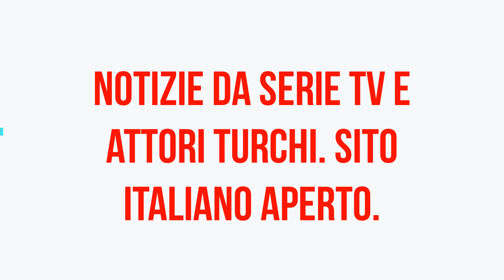Le pose impressionanti di Serenay Sarıkaya hanno incantato i suoi fan!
Sono in corso i preparativi per la serie "Şahmeran", che vedrà protagonista Serenay Sarıkaya e sarà trasmessa su Netflix.